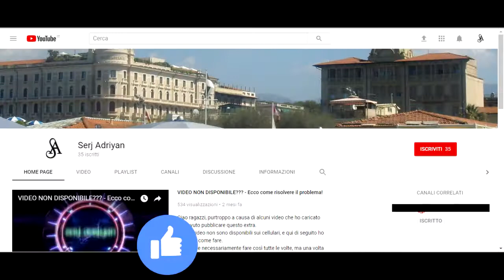Assassin's Creed II storia parte 85: Scalare i ranghi (luogotenente di Savonarola 4/9)